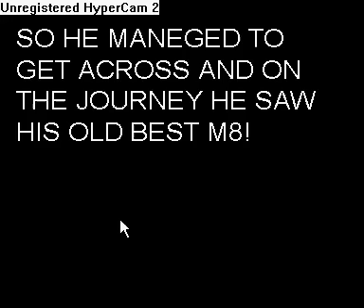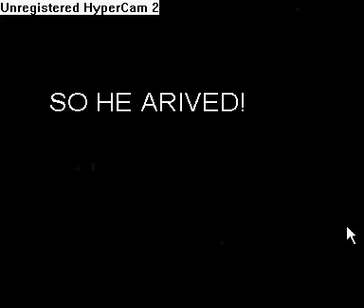how to set a deadfull trap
i show u wat u need to set a deadfull trap